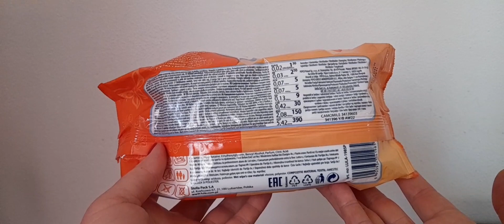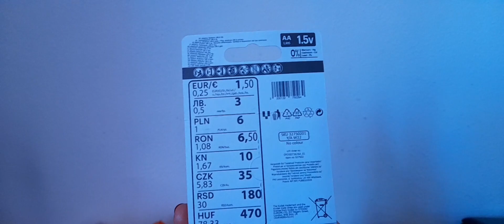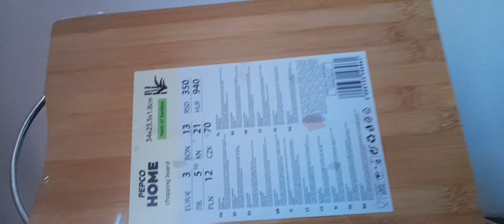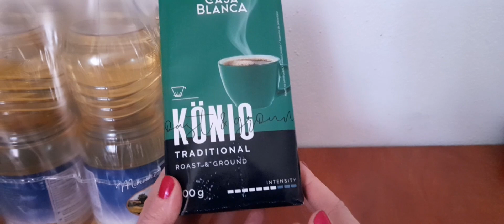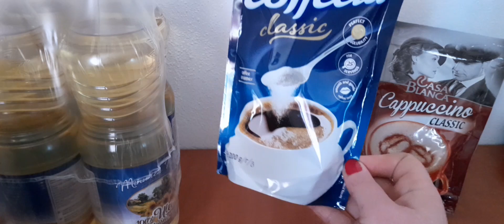Cumpărături PEPCO și Penny ❤️